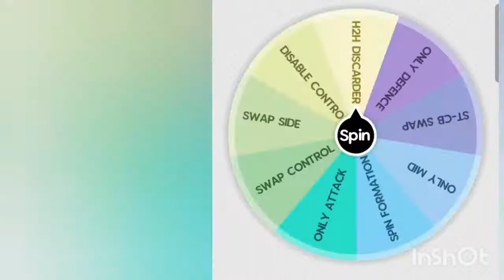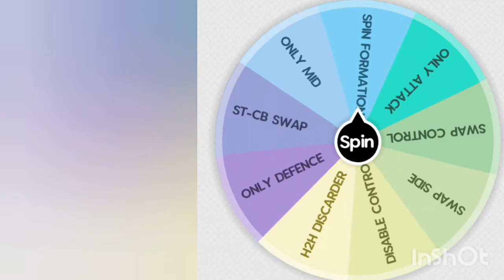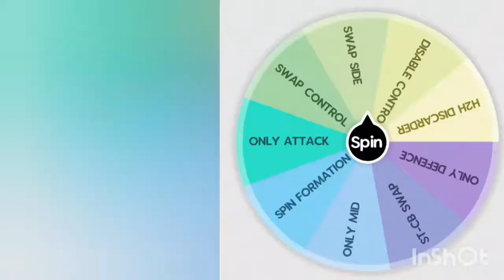YOU SPIN YOU REGRET?😭 H2H CHALLENGES ARE BACK||FIFA MOBILE 21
YOU CAN FOLLOW NOW FM GOAT AND DBDESIGNZ ON INSTA

fifamobile21 freestarpassfmjoker
fifamobile21 ultimatetransfergriezmann
fifamobile21 ultimatetransferf2pguidefmjoker
fifamobile21 previousseasonflashback
fifamobile21 ultimatetransfersbccheapersolution
fifamobile21 newleaksofultimatetransfer
fifamobile21 ultimatetransfermarketf2pguide
fifamobile21 ultimatetransferfmjoker
fifamobile21 newupdatesanddreamteam
fifamobile21 ultimatetransferupdates
fifamobi le21 newconfirmedtransfers
fifamobile21 careermodeinfifamobile22
fifamobile21 topl Onewfeatureswewant
fifamobile21 newseasonupdates
fifamobile21 my2000vrf2pdreamteam